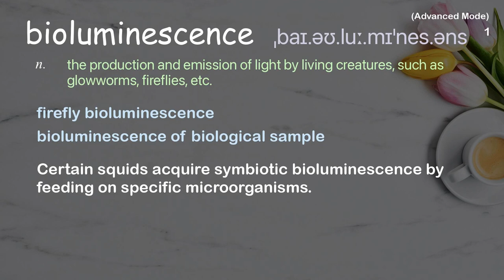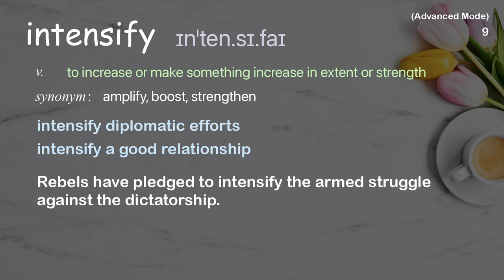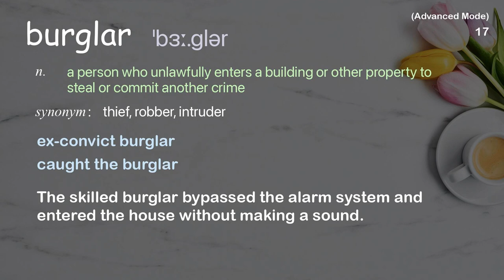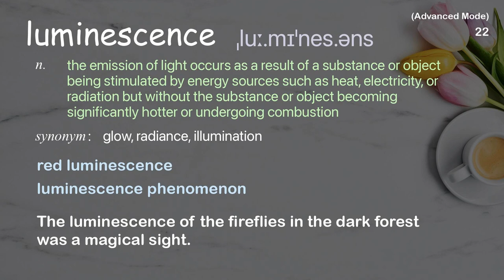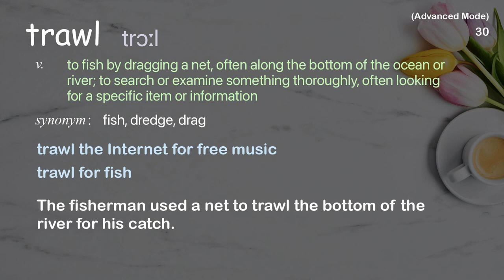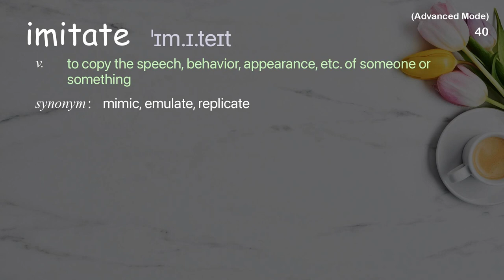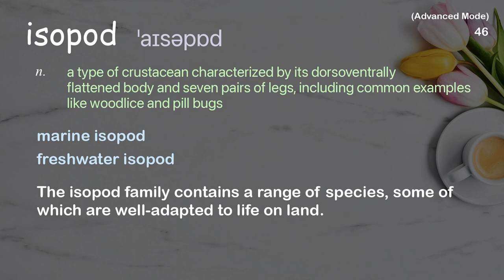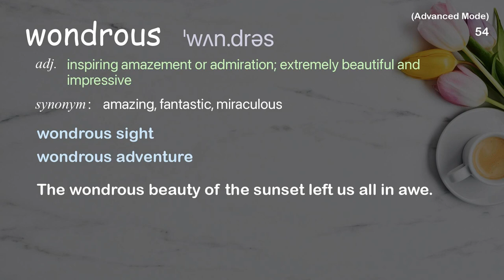54 Advanced Academic Words Ref from "The weird, wonderful world of bioluminescence | TED Talk"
■PLEASE NOTE

■Reference Source
Edith Widder: The weird, wonderful world of bioluminescence | TED Talk